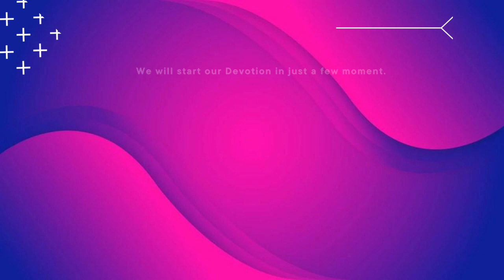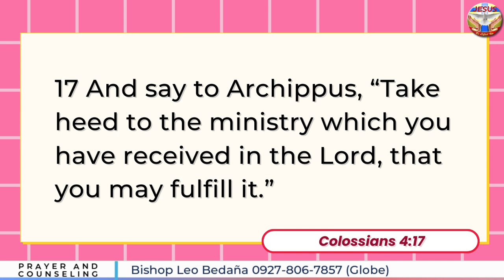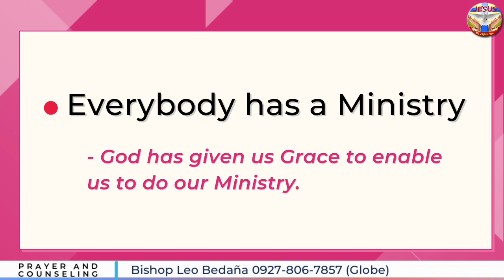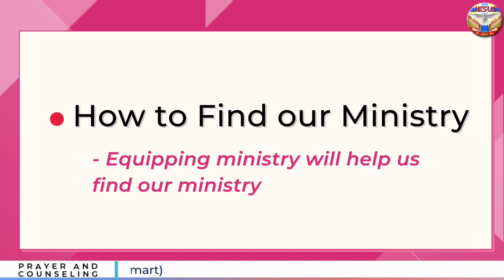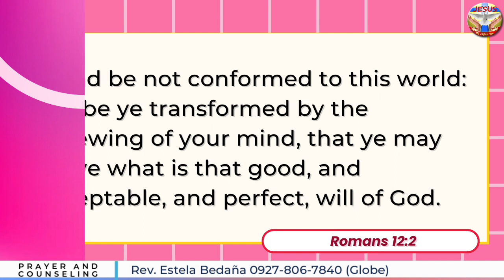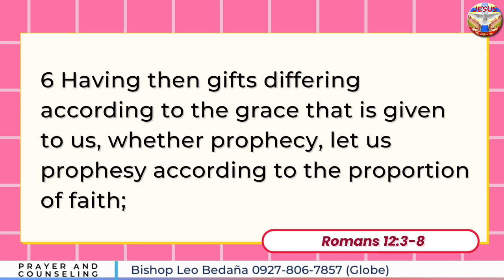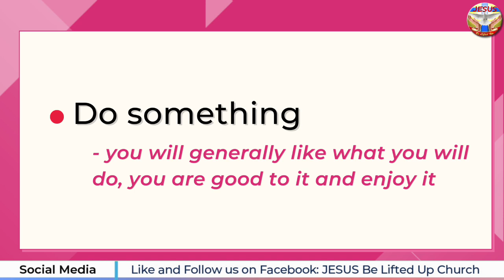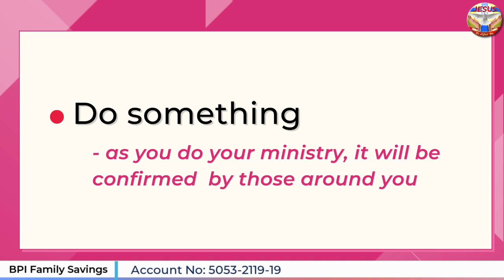How to Find Your Ministry | Tinig ng Pag-asa | Aug. 4, 2022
Online Services (live via Facebook only)

Sunday Service
Sundays | 9:00am

Morning Devotion
Monday, Wednesday and Friday | 9:00am

Thanksgiving Worship
Monday | 7:00pm

Midweek Service
Wednesday | 7:00pm

Soaking
Friday | 7:00pm

Satellite Churches:

JBLU Bacoor, Cavite - Main Chapter